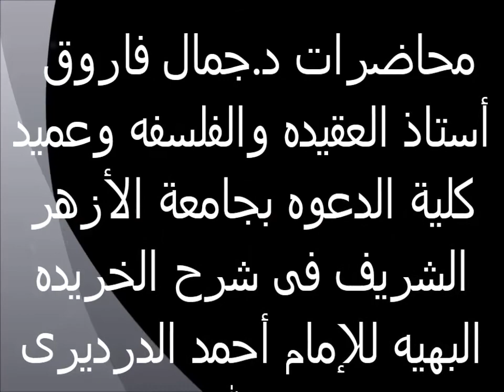تعريف الحمد و الشكر 2 الخريدة البهية لفضيلة الدكتور - جمال فاروق الدقاق